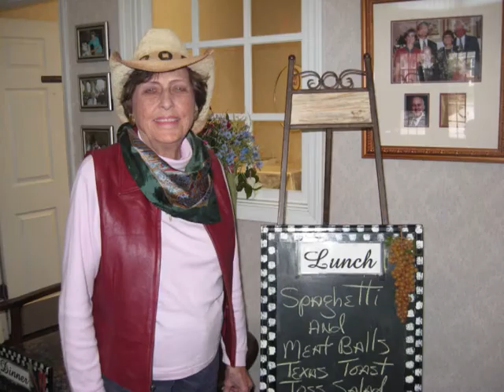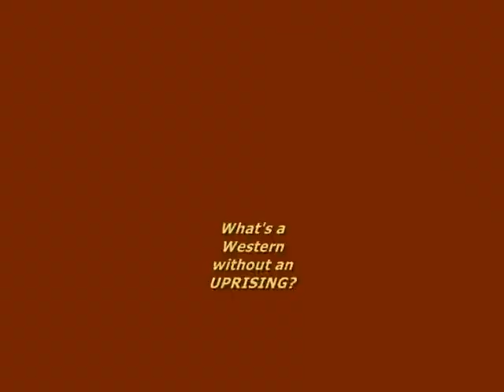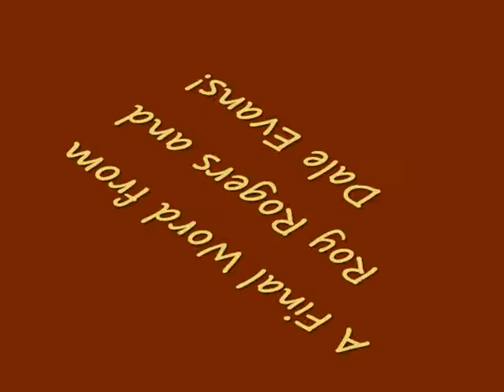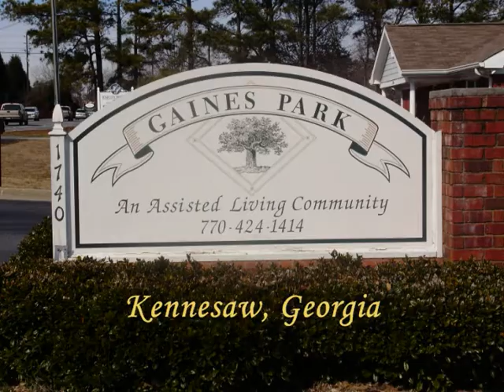Gaines Park -- Part 2: The Best of the West As We Recollect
Spoof of old TV Westerns, (Gunsmoke, Bonanza), starring the residents of Gaines Park Assisted Living in Kennesaw, Georgia. Featuring owner, Dan Day, as the Lone Ranger. Average age = 88. Comedy.